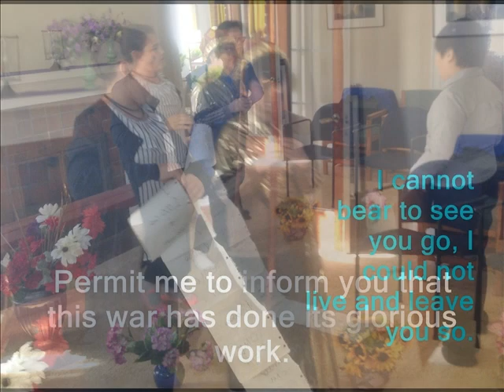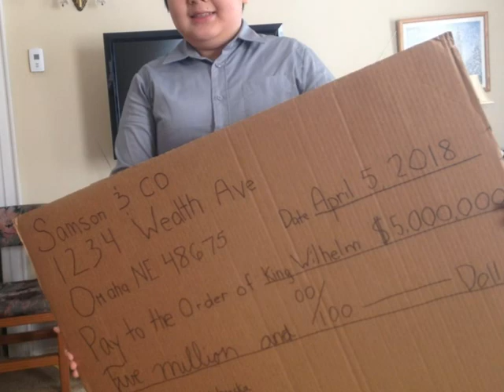Mr Samson of Omaha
"How to Get Out of Trouble".  Play performed by children in the 4th through 6th grades.